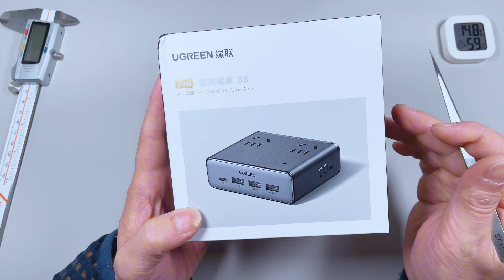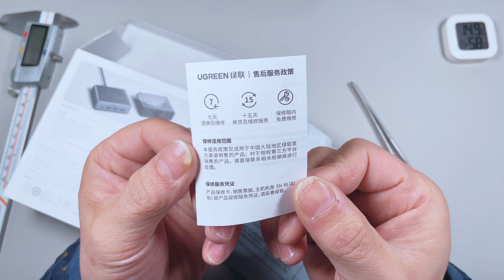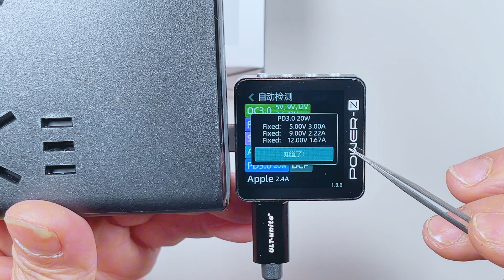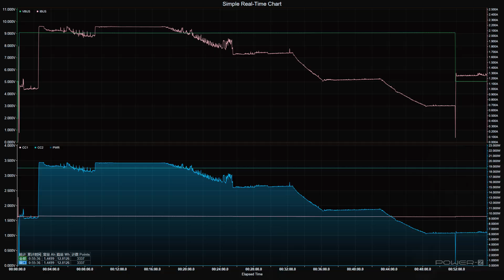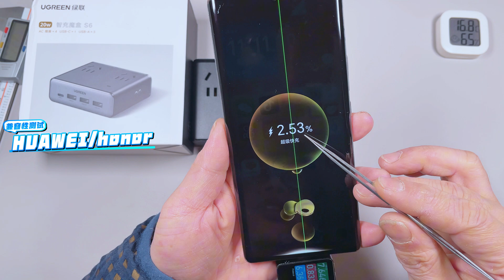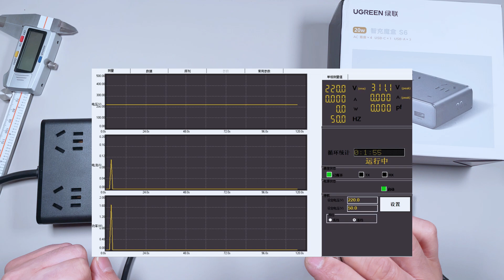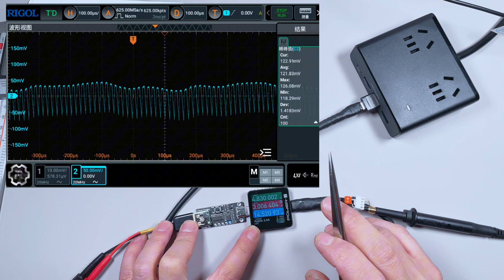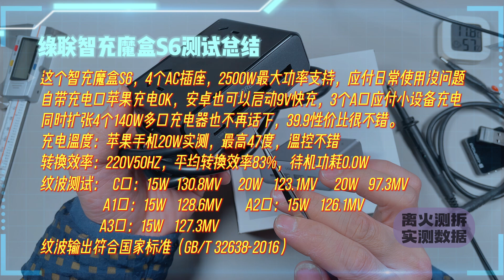是排插也是氮化镓充电器！绿联智充魔盒S6评测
是排插也是氮化镓充电器！绿联智充魔盒S6评测，绿联家的一款产品，又是充电器，同时又是排插，设计很新颖的一款数码产品，咱们始终坚持做各种数码产品的测试和拆解，必须做到详尽的测试和测地的分解，看性能表现的同时咱们也要看内部的做工，电路和各种元器件的情况！